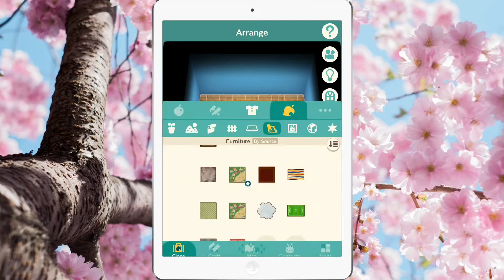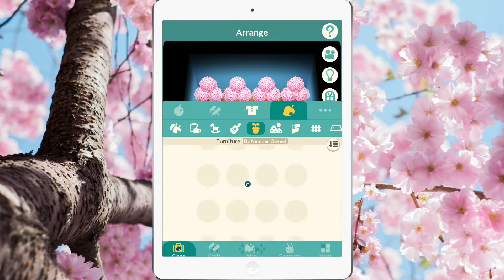Animal Crossing Pocket Camp: Speed Build // FLOWER FESTIVAL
video tour starts at 1:24

In this video I created another spring cherry blossom build. A small café is situated next to a local flower shop. I hope you enjoy and let me know what build you’d like to see me create next :)